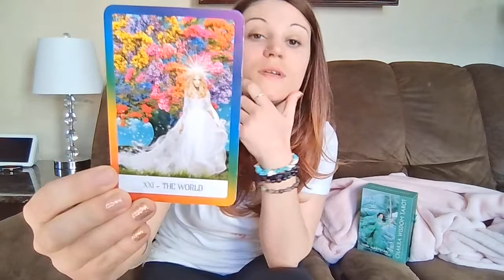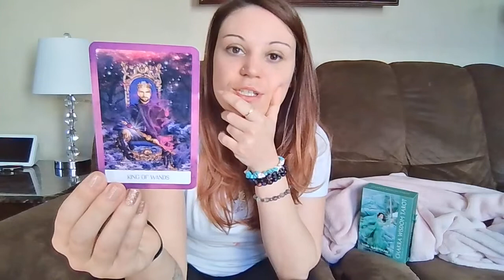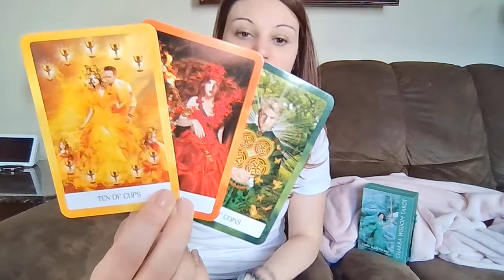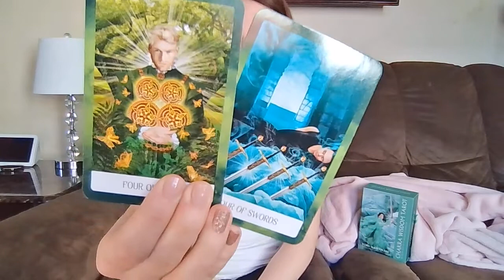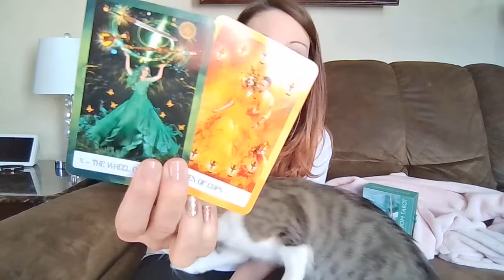Leo *Don't regret missing this boat*